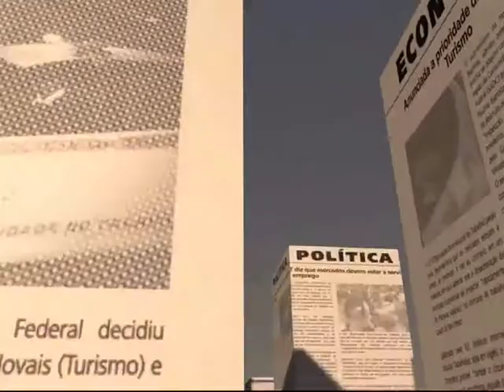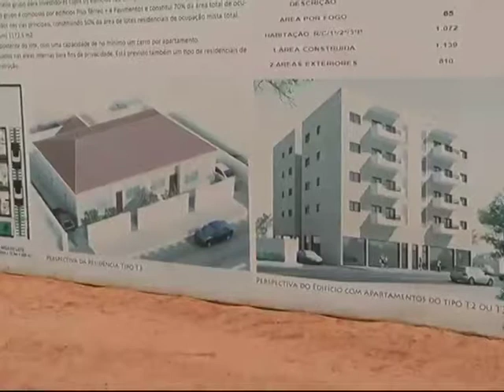Iª Fase da reconversão do Cazenga e Sambizanga | Primeiro Jornal | TV Zimbo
A primeira fase da reconversão do Cazenga e do Sambizanga poderá estar concluída no primeiro trimestre do próximo ano, segundo o ministro do Urbanismo e Habitação, José  Silva. O programa prevê a construção de residências e apartamentos do tipo T2 e T3.